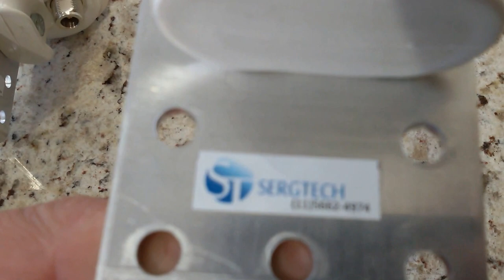SISTEMAS GPS ANTENAS DE PRECISÃO TECNOLOGIA NACIONAL MAIS EMPREGOS AQUI! SERGTECH SERGTEC